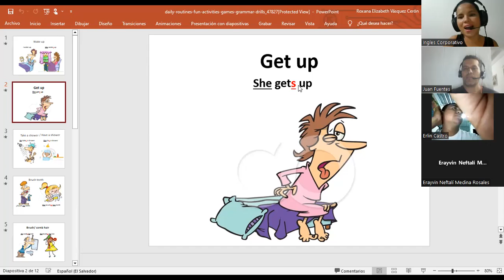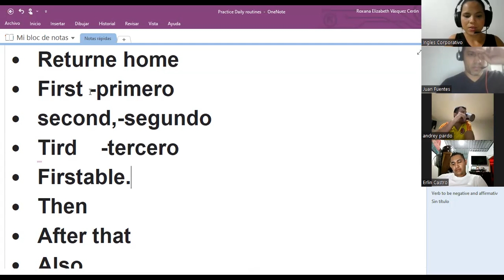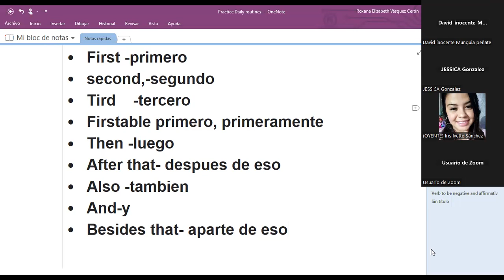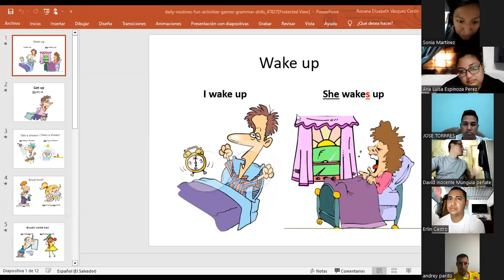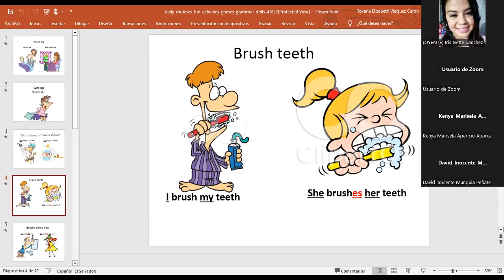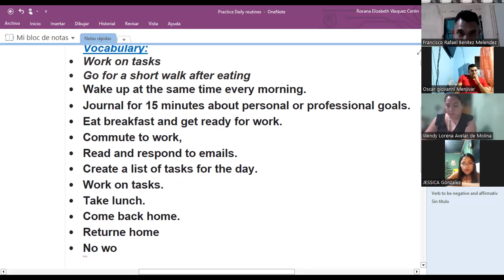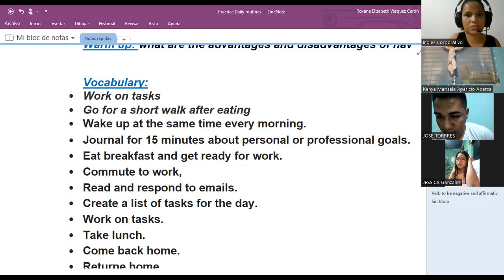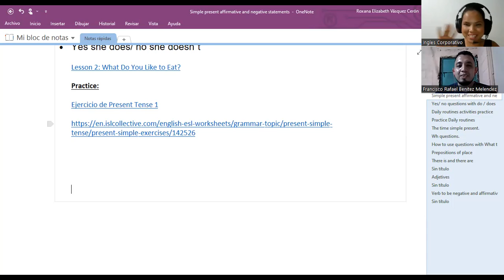SESION 8-03-02-2023-29750-8048-0001/2023-vasquez-Daily routines activities practice.